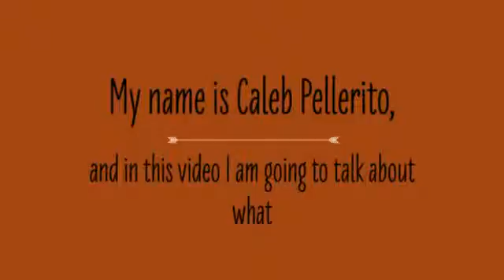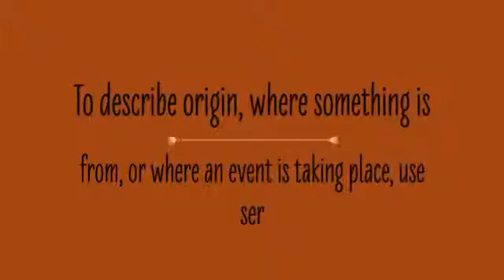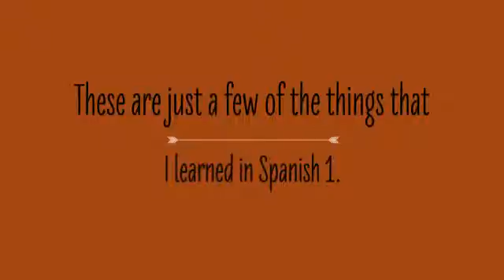Caleb Pellerito Spanish 1